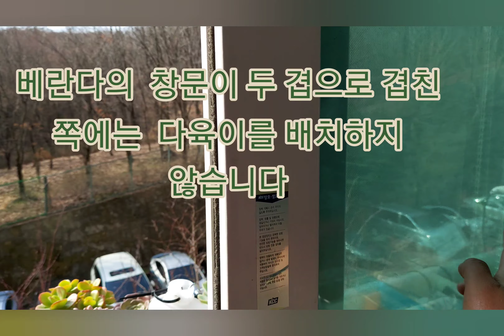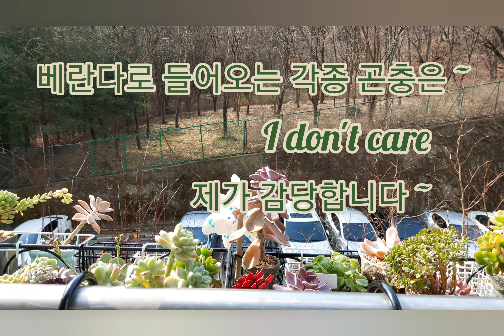다육이 키우는 베란다 , 다육이 꽃대는 꼭 잘라줘야 하나요?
전  다육이 꽃대를 무조건  자르지  않습니다.

경우에  따라  다릅니다.

공간이  협소한  아파트  베란다에서   어떻게든  햇빛을  좀 더  받게  키우려  애쓰는  일상입니다.